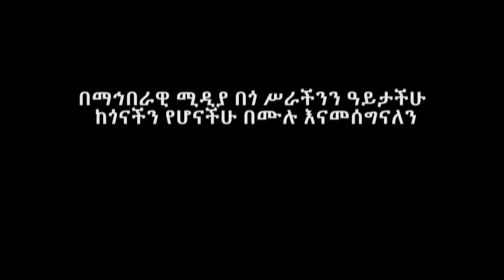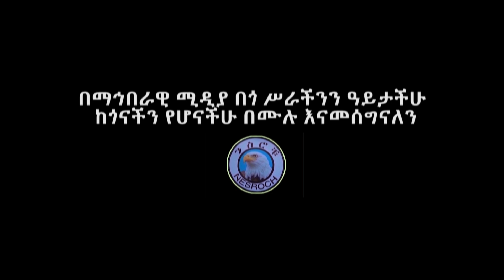Ethiopia | ቁርስ 01/09/2013 ዓ.ም- በመሠረት ኀብቴ የተዘጋጀ ምገባ | Zeki Tube